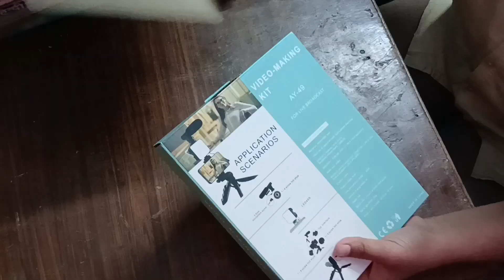Mehenat kharab hogayi saari 😡😡